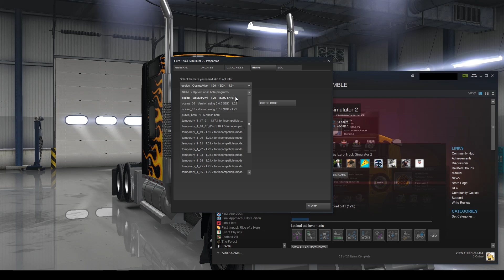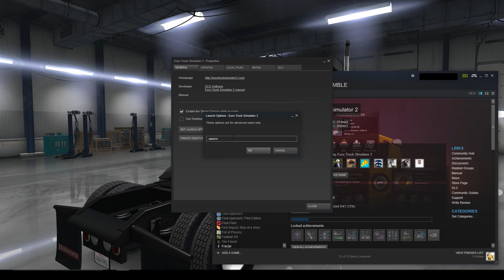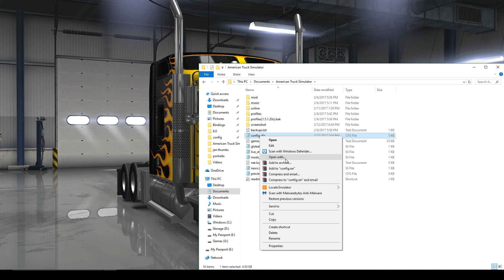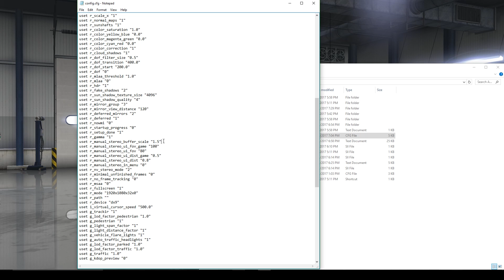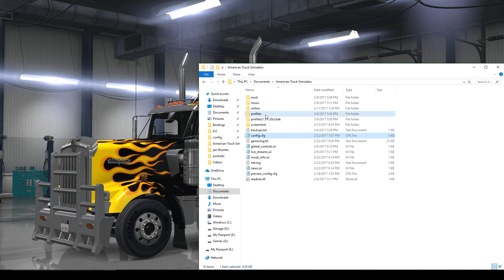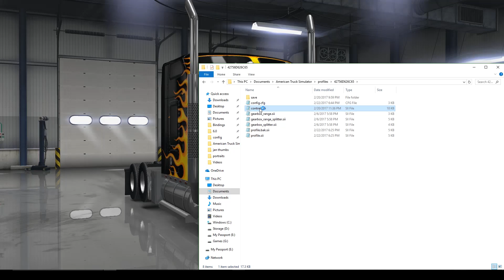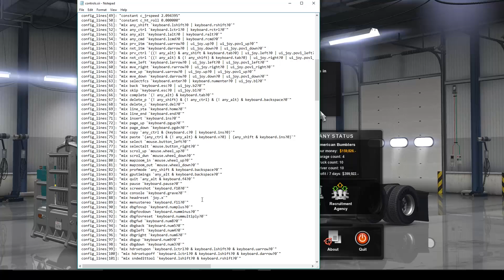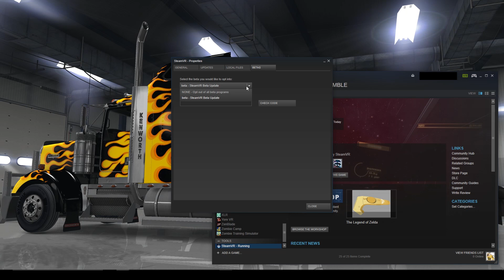American/Euro Truck Simulator VR Setup and Optimization Guide - HTC Vive and Oculus Rift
VR setup guide for American Truck Simulator and Euro Truck Simulator 2 with HTC Vive or Oculus Rift.

This video is a guide on how to enable VR for American Truck Simulator and/or Euro Truck Simulator 2, how to optimize the in-game graphic options for VR, how to tweak the config files to maximize your VR graphics and performance, how to set up a custom keybinding for "Reset HMD Orientation".

**EDIT: You don't need SteamVR beta for Async reprojection anymore**

This guide works for both the Oculus Rift and HTC Vive VR headsets. The main difference between the Oculus Rift and the HTC Vive for ATS and ETS2 VR setup is that you have to enter "-openvr" as a Steam launch option for the HTC Vive and "-oculus" as a Steam launch option for the Oculus Rift.

American Truck Simulator and Euro Truck Simulator 2 both share the same setup and optimization process for VR. You can copy/paste the config.cfg and  controls.sii files between the two games to copy your VR settings and keybinding between games.

Setting up VR for American Truck Sim and Euro Truck Sim involves activating the VR beta from the "Beta" tab of American Truck Simulator or Euro Truck Simulator 2 properties in Steam. Then add "-openvr" or "-oculus" to the launch options in the "General" tab. This is all you need to do to activate VR for Euro Truck Simulator 2 or American Truck Simulator, but I also cover a lot of optimizations and tweaks for a better VR experience in this video.

The config and keybinding files can be found at these paths by default on a Windows 10 PC:
C:\Users\name\Documents\Euro Truck Simulator 2
C:\Users\name\Documents\American Truck Simulator

These are the relevant lines in the "config.cfg" file:

uset o_openvr_independent_timewarp "0"
uset o_openvr_interleaved_reproject "0"
*if these 2 lines aren't in the config, don't add them

uset r_manual_stereo_buffer_scale "1.5"

This is the relevant line in the "controls.sii" file for the "Reset HMD Orientation" hotkey:
 config_lines[88]: "mix headreset ``"

Recommended VR accessories for American Truck Simulator, Euro Truck Simulator, and other racing games:

Thrustmaster T150 force feedback steering wheel:

Wheel Stand Pro v2:

SubPac M2 Wearable Physical Sound System:

I put out VR gameplay videos for Oculus Rift CV1 and HTC Vive.

Computer Specs:
OS: Windows 10 64bit
Video Card: GeForce GTX 1080
Memory: 32 gigs
Processor: 4.0 GHz Intel Core i7-5820K
VR Hard Drive: Samsung 840 EVO 1TB 2.5" SSD

Recorded with OBS Studio, VR footage was taken with HTC Vive